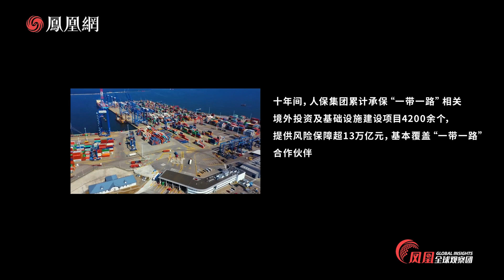一座中國電站，為我的家鄉帶來變遷：巴基斯坦卡西姆電站背後的無形力量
當一個缺電的國家，迎來一座現代化電站，對當地人們的生活將帶來什麽變化？此次，鳳凰全球觀察團將與中國人保一同走進巴基斯坦，深度探訪」一帶一路「在當地的落成項目——卡西姆電站。觀察員作為從中國留學歸來的巴基斯坦人，將以自身的獨特視角，揭曉家鄉旁邊這座帶來光和希望的電站。